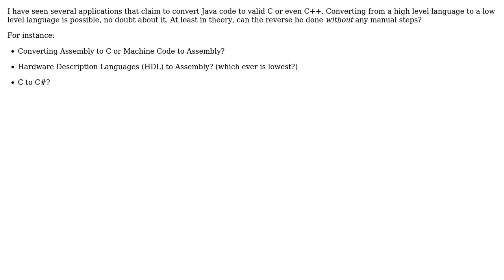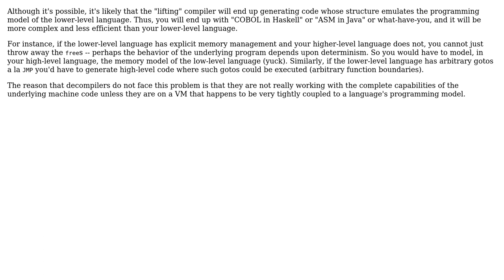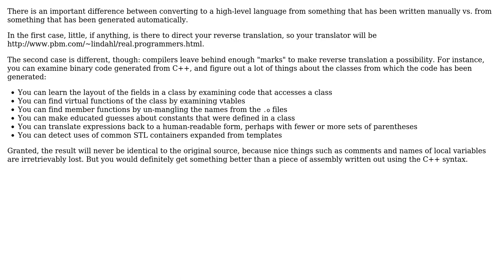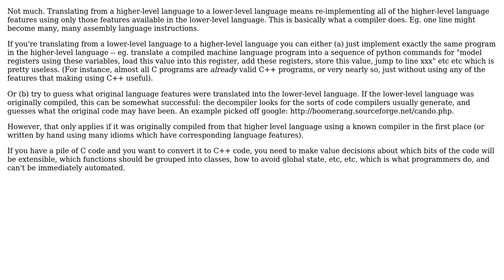Is it possible to automatically convert code from a low level language to a high level language?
Software Engineering: Is it possible to automatically convert code from a low level language to a high level language?

With thanks & praise to God, and with thanks to the many people who have made this project possible! | Content (except music & images) licensed under CC BY-SA | Music | Images & others | With thanks to user yannis user Sergey Kalinichenko user PersonalNexus user Larry OBrien user Jack V. user AceofSpades and the Stack Exchange Network Trademarks are property of their respective owners. You are responsible for your own actions.